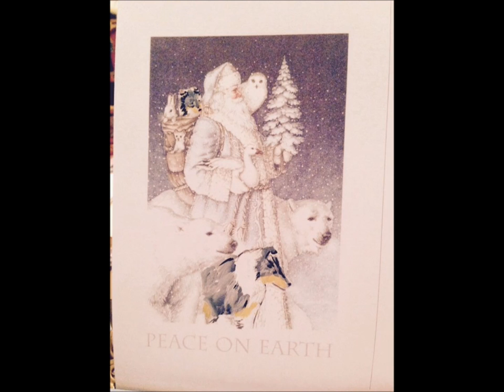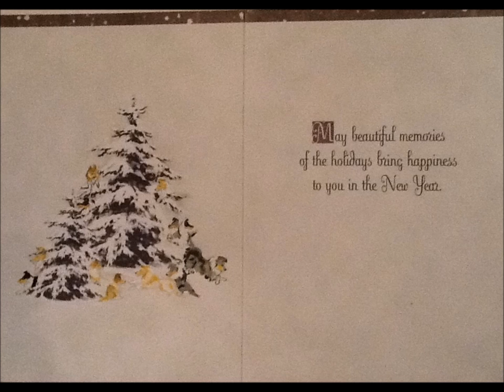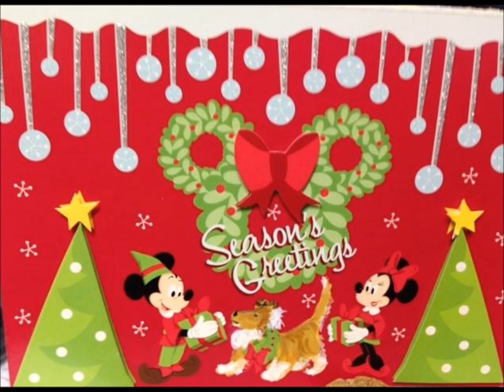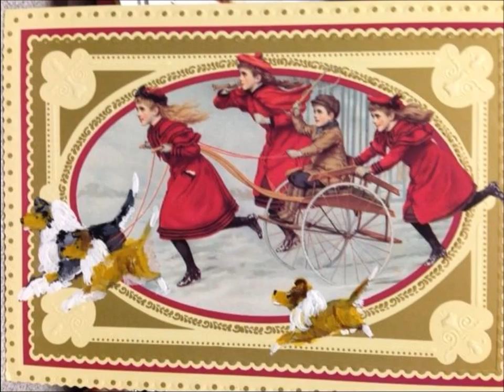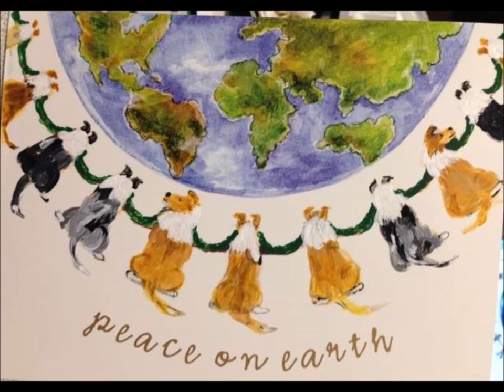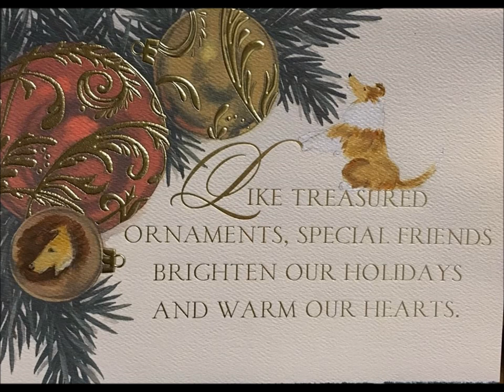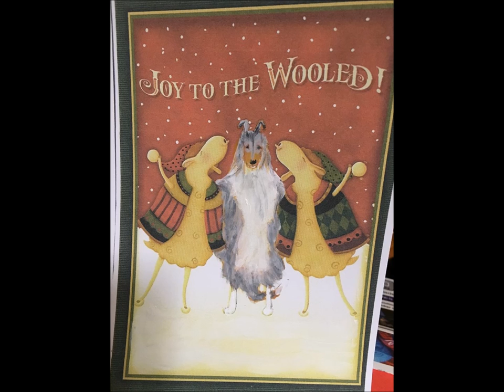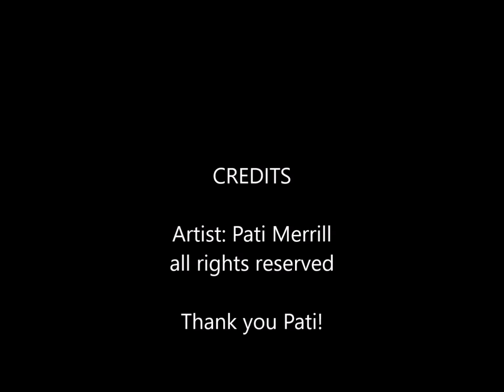Collie Christmas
A compilation of Christmas cards adapted by Pati Merrill to include collies.